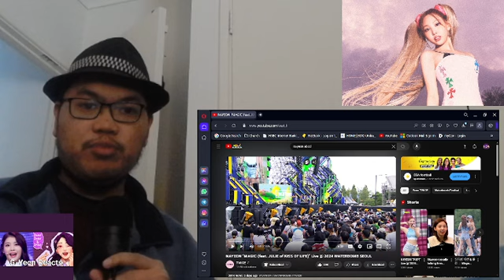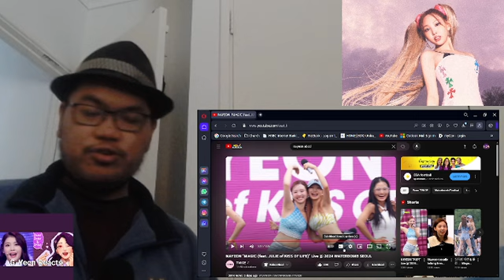NAYEON 'Magic' Feat JULIE of KISS OF LIFE WATERBOMB SEOUL 2024 Reaction! (THEY BOTH SLAYED! 🫠)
Today, I will be reacting to NAYEON “MAGIC (feat. JULIE of KISS OF LIFE)" Live @ 2024 WATERBOMB SEOUL!